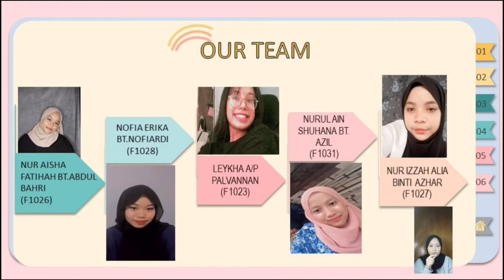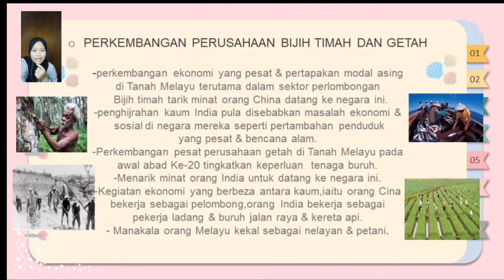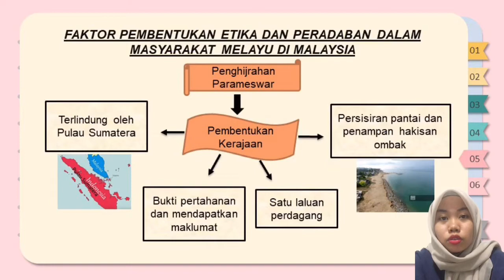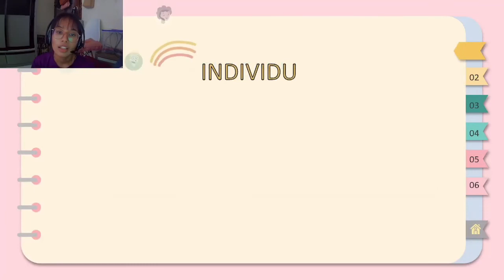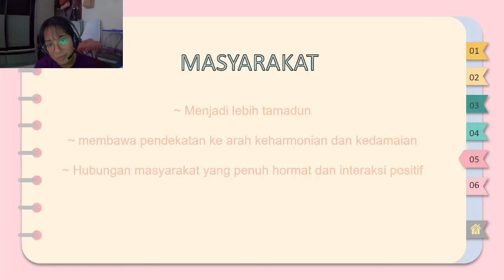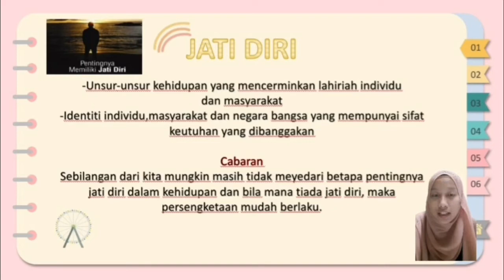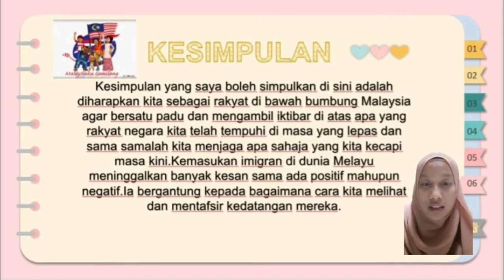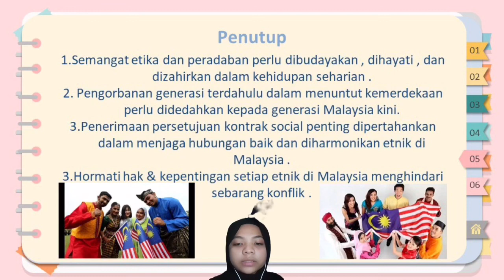FAKTOR KEMAJMUKAN MASYARAKAT MEMPENGARUHI PEMBINAAN ETIKA DAN PERADABAN DI MALAYSIA